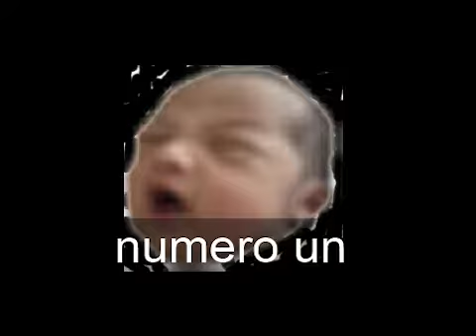Top 3 Fart moments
These are the best moments were people farted, how embarrasing